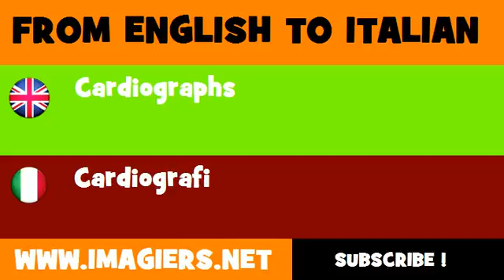FROM ENGLISH TO ITALIAN = Cardiographs